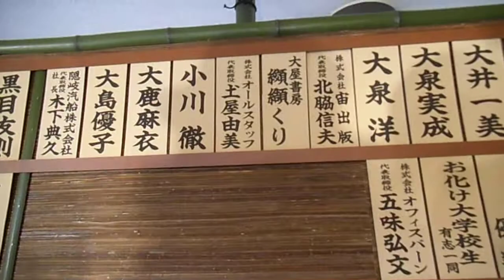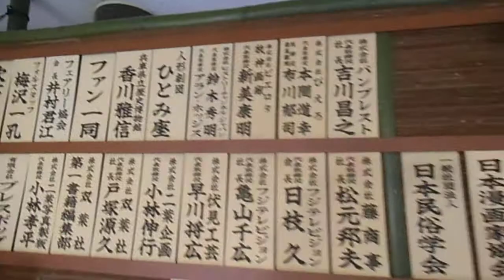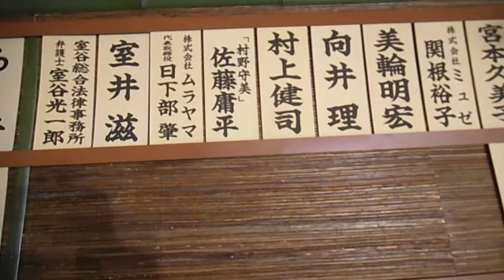DSCF7960水木しげるサンお別れの会20160131御供花御芳名